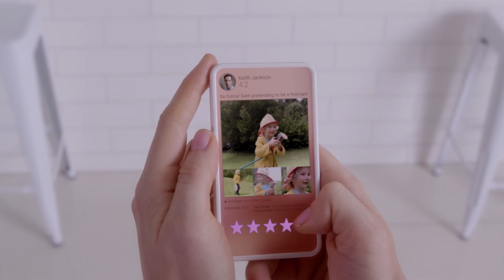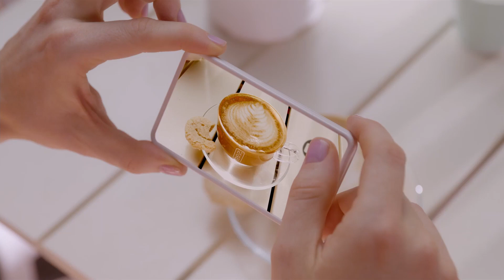How Social Credit Systems Mold Citizen Behaviour | Ep 01 - Digital Humanities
A critical analysis of the Social Credit Score system featured in Black Mirror's "Nosedive" episode.

/// Episode Segments

0:00 - Opening Card
0:15 - Intro to Nosedive
1:45 - A fall from grace
3:29 - Just a number's game
4:33 - Paradox of liberation
5:24 - Closing Card

/// Media Credits